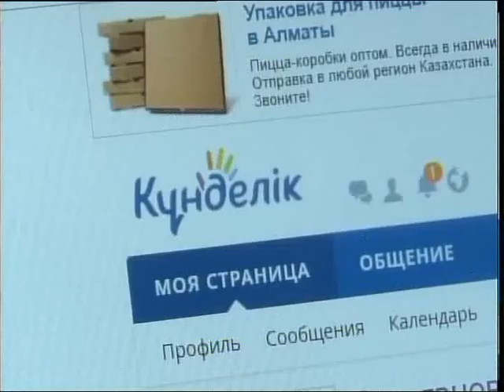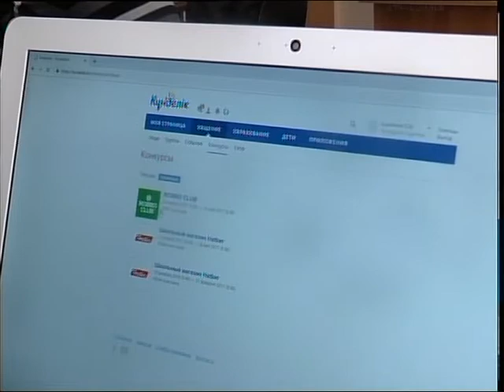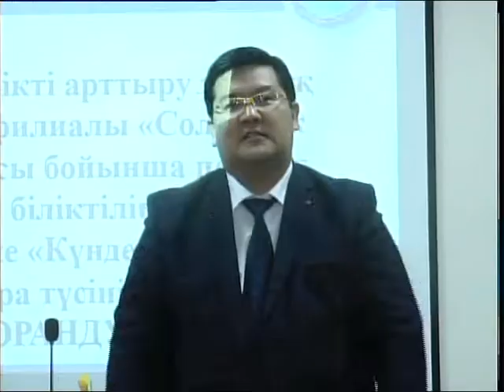Педагоги региона узнали об усовершенствовании информационной системы «Күнделік»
В апреле 2016-го в Казахстане появилась информационная система "Күнделік". Тогда в пилотном режиме ею пользовались 700 школ, а сейчас их количество превышает 6 тысяч. Это больше 4 млн пользователей. С какими трудностями сталкиваются педагоги во время работы с этой системой, расскажет Айгерим Мукашева.